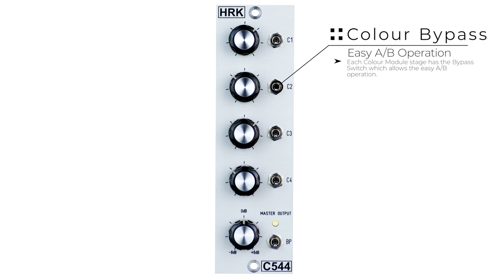C544 | 4 Slots Colour Processor | DIYRE Palette Compatible | Bart HRK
The C544 is a Mono Colour Processor with four Colour Module Slots.

Each Colour Module stage has Drive/Trim circuit with 1:1 Ratio. The dual potentiometer controls the Drive Gain before the Colour Module and the Attenuation of the output signal from the Colour Module.

As a result, the Colour module Drive Intensitivity increases while the output level remains the same.

Each Colour Module stage has the Bypass Switch which allows the easy A/B operation.

The C544 has the +/-6dB Master Output Trim and the Master Bypass with the LED indicator.

The Master Bypass is located after the Master Output Trim.